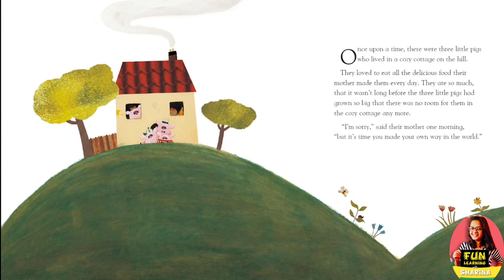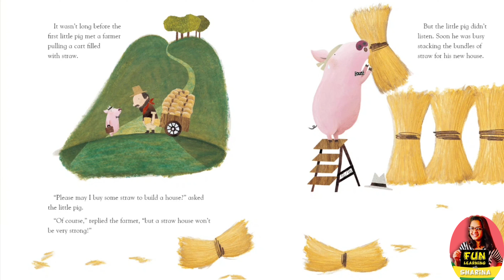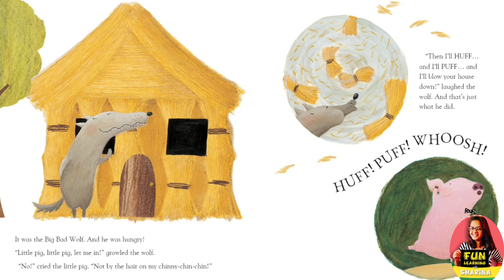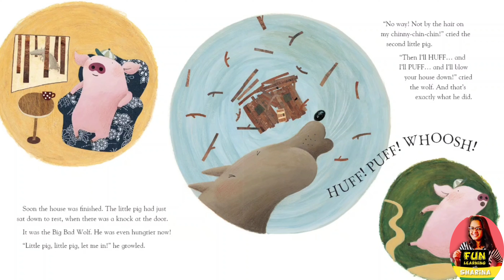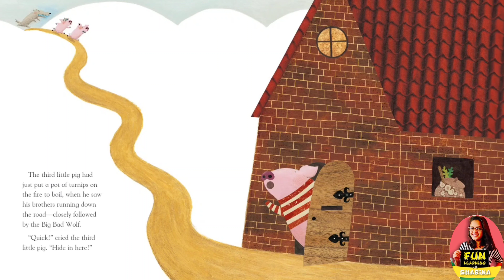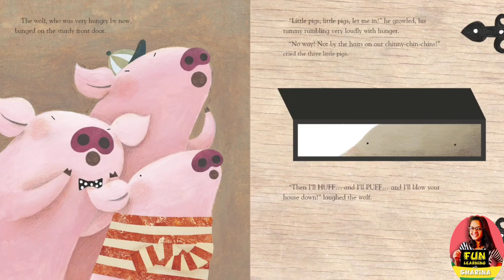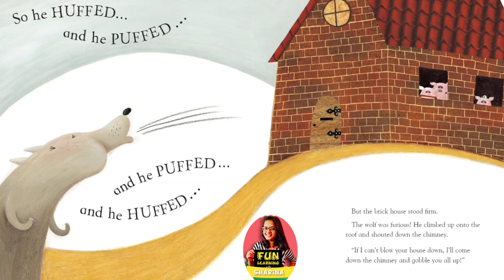"The Three Little Pigs" retold by Kath Jewitt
"The Three Little Pigs" retold by Kath Jewitt and illustrated by Mei Matsuoka is a delightful read-aloud book that captures the classic tale with a fresh and engaging twist. Set against the backdrop of colorful and vibrant illustrations by Mei Matsuoka, this rendition of the story comes to life in a captivating manner.

The story follows the journey of three adorable little pigs who set out to build their own homes. Each pig chooses a different material for their house – straw, sticks, and bricks. As the story unfolds, children are introduced to the concept of resilience and determination as the pigs face challenges from the Big Bad Wolf.

Kath Jewitt's retelling of the story is both entertaining and educational, making it an ideal choice for young listeners. Her use of language is simple yet engaging, allowing children to easily follow along and immerse themselves in the narrative. The text is also complemented by Mei Matsuoka's charming illustrations, which add depth and visual appeal to the story.

The YouTube channel "Fun Learning with Sharina" provides a wonderful platform for sharing this book through read-aloud sessions. Sharina's expressive storytelling brings the characters to life and adds an interactive element to the reading experience. Children not only get to enjoy the story but also learn valuable lessons about perseverance and the importance of making wise choices.

Overall, "The Three Little Pigs" retold by Kath Jewitt and illustrated by Mei Matsuoka on the YouTube channel "Fun Learning with Sharina" is a delightful blend of storytelling and visual artistry that is sure to captivate young audiences and leave them wanting more.